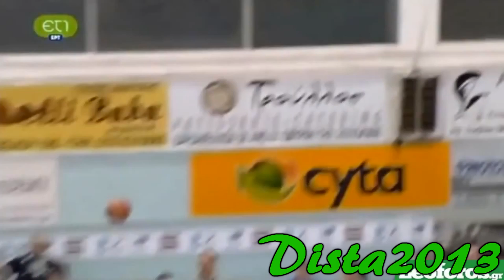Panathinaikos B.C 2013-14 Season Preview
Και φύγαμε για το 7ο.